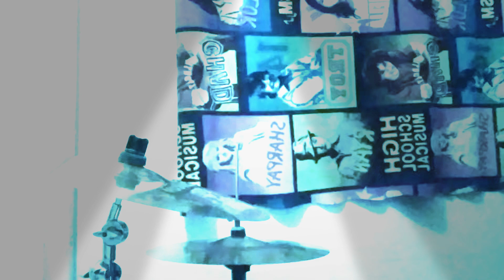What Beautiful Name It Is (Drum Cover) 🥁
This video is meant to entertain my viewers. Audio is aye okay. Enjoy!